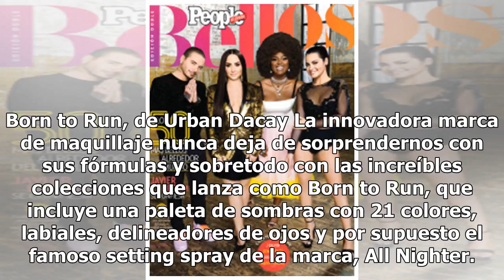Estas fabulosas colecciones de maquillaje te inspirarán a irte de vacaciones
Pero no solo el clóset necesita un cambio, sino también tu maquillaje. Y la verdad es que no hay mejor época del año para hacerle un upda...